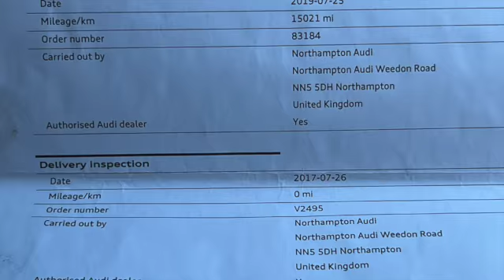Brooklands Quality Cars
Audi A3 1.6TDi Technik